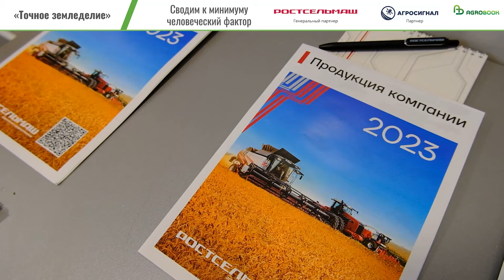Почему цифровые технологии не идут в массы? Растениевод - о проблемах точного земледелия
Сельхозпроизводители хотят, чтобы цифровые сервисы работали без сбоев, но в процессе эксплуатации сталкиваются с разными проблемами. Появилась тучка - и автопилот уже не работает, например. Глава КФХ «Оскар» Артём Застрожников (Ленинградский район Краснодарского края) говорит, что аграрии не хотят быть «пионерами» и на себе испытывать не обкатанные ещё технологии.

Генеральный партнёр
ООО "Ростсельмаш" — современная компания с богатой историей, фирменным подходом: стремлением к качеству, развитию и совершенствованию.

Партнёр
ООО "ИнфоБис" - разработка и внедрение различных информационных систем в сельском хозяйстве, в основном связанных с детальным учетом затрат.